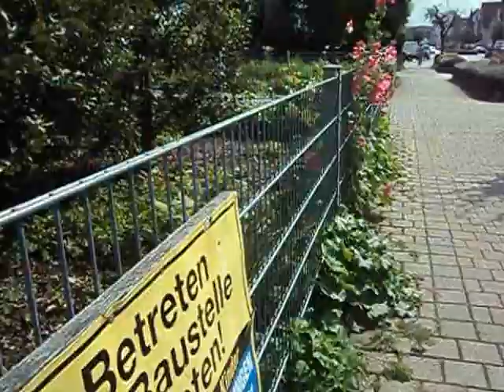Bunga Hollyhock pink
Bunga Hollyhock  di taman orang, karena dipinggir jalan bisa diambil bijinya saat kering hehe :D .